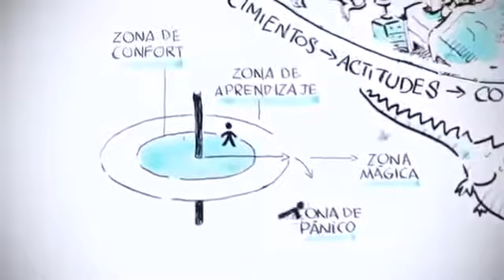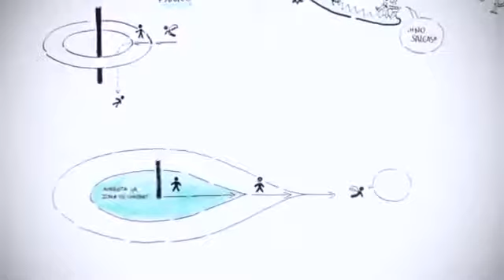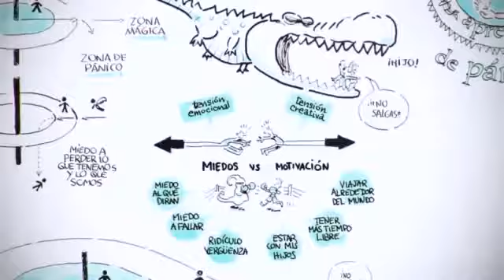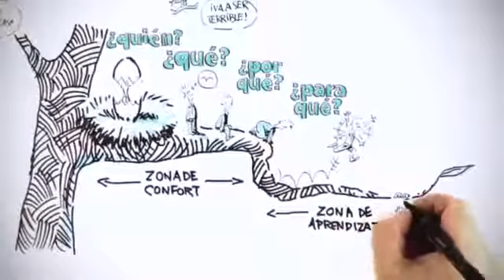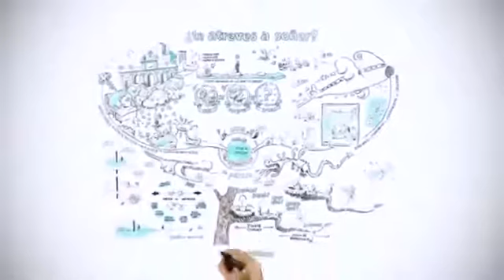Atrévete a Soñar y Aprende a Salirte de Tu Zona de Confort